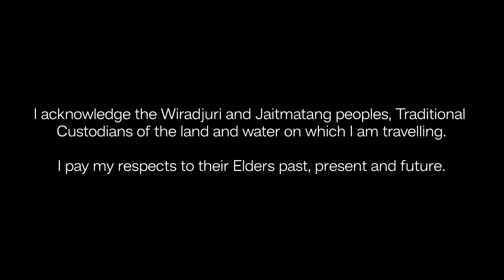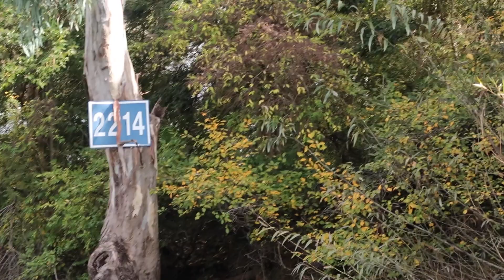Summit to Sea 2021 | Ep 4 : Biggara to Albury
The beginning of the paddle leg of the Summit to Sea journey down the Murray River.

Additional video content from my wife, Kathryn Soddy.